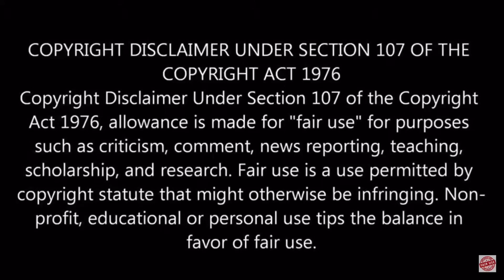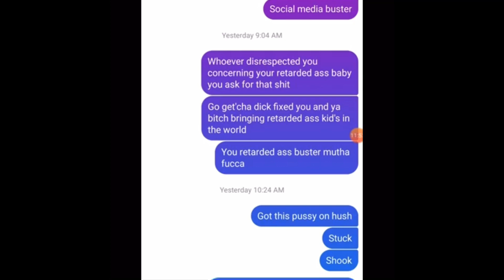Nina Boy Responds To Soo Playa Tv About Duke Faro Situation